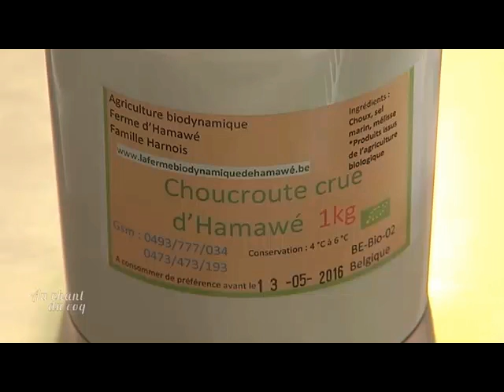Fermebiodynamique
Reportage de TV lux sur la ferme biodynamique de Hamawé